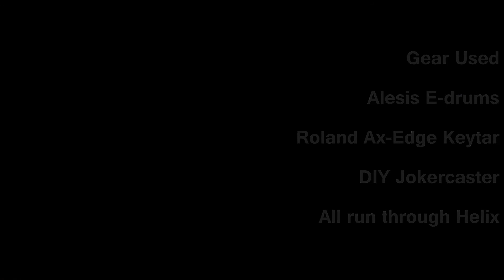7/25/2020 "Joker-Caster" Jam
So, I put together a little jam-track for myself using my Alesis Edrums and my Roland Ax-Edge Keytar.  then played some guitar over it with my DIY "Joker-Caster" Tele.  All audio was recorded through the Helix into Reaper.